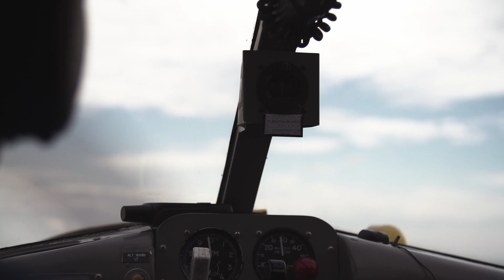Labrador Dry Fly Fishing | Igloo Lake Lodge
Exciting sneak preview of an upcoming episode of The New Fly Fisher focussed on the spectacular dry fly fishing for large Eastern Brook Trout in the wilds of Labrador Canada. This video gives you a realistic preview of the outstanding fishing to be enjoyed at Igloo Lake Lodge, one of the top Canadian destinations for any fly fisher!